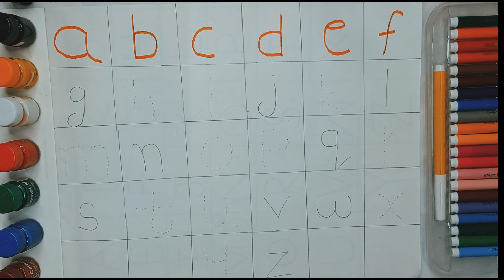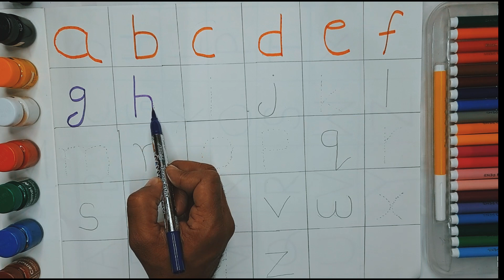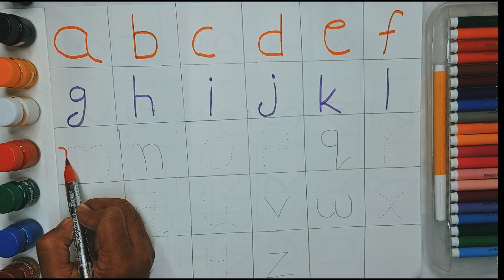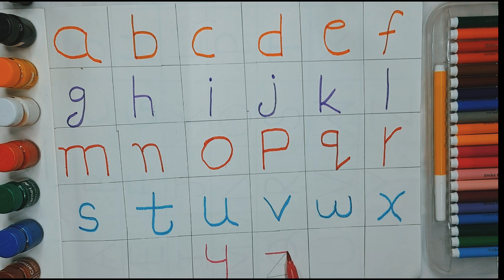Abcd l a for 🍎,b for 🥎 l small alphabet l abcd l kids learning ☺️l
Hello cute kids and parents well come to my channel ☺️☺️

Your query

ABCD song
Kids learnings
Abc learning for kids
ABCD readings
Alphabet for kids
English varnamala
क से का कबूत ,ख से खरगोश
Number name
123456
1,2,3,4,5
1to 20
1 to 50
Animals name
Phonic song
Kids rhymer
Hindi varnamala
English varnamala
Drawing s
Fruits name
Animals name
Vegetable name
Colour name
Fruit name etc.